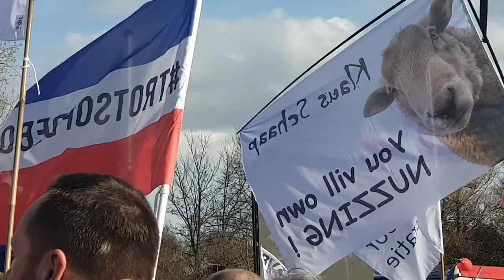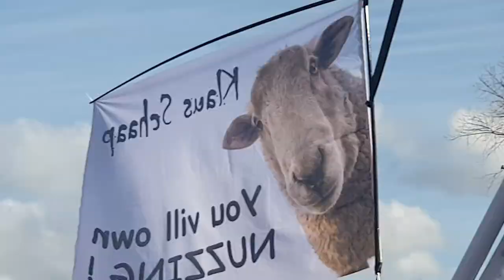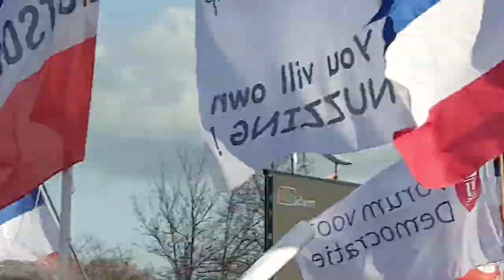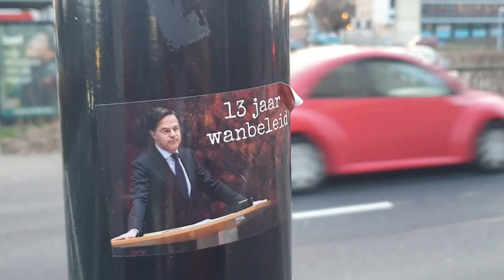Vele duizenden boeren roepen Rutte halt toe op demo!